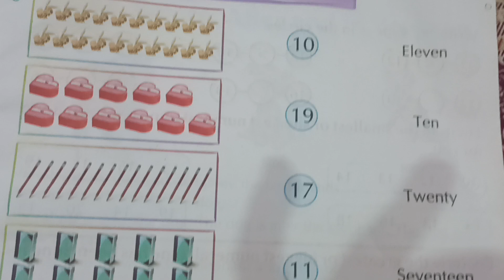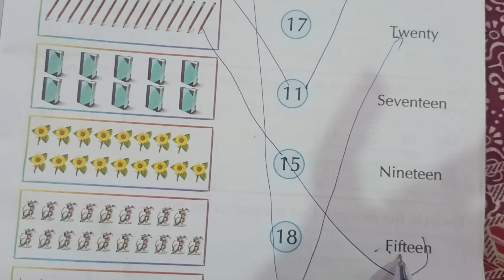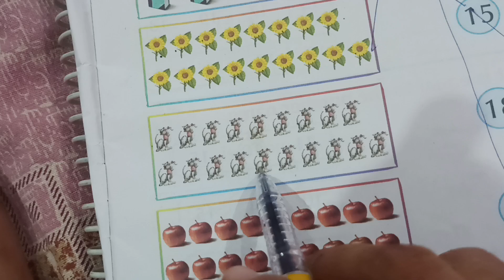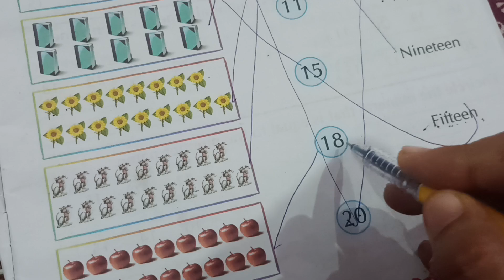maths and English spelling of numbers activities for kids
learn maths and English activities for kids